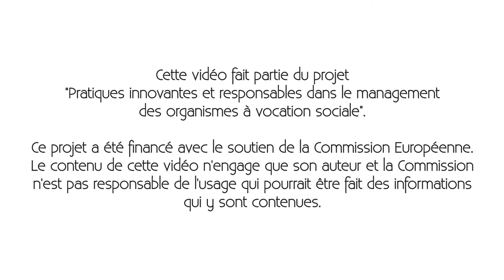Les initiatives Societal: Le tri au Tri - Le Tricentenaire, Luxembourg